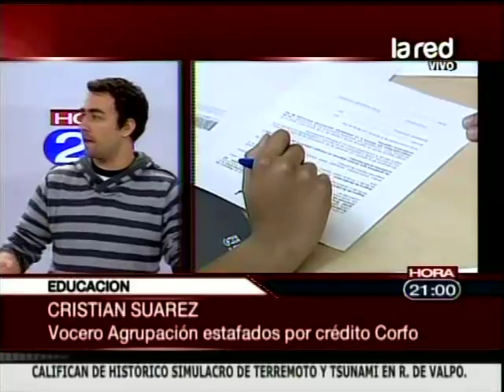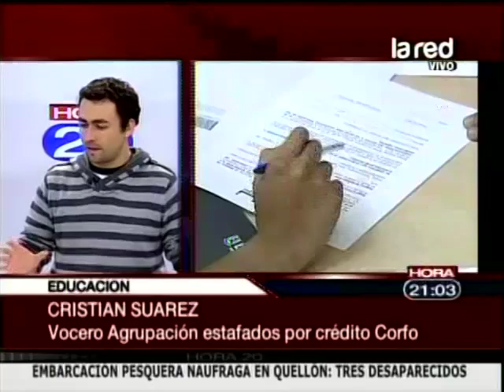Hora 20 entrevista a Cristián Suárez, vocero de la Agrupación estafados por crédito Corfo